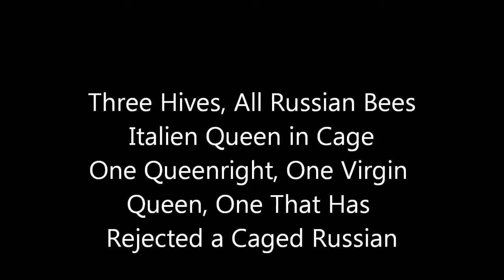The Queenlessness Test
Three Russian Hives, One Italian Queen...